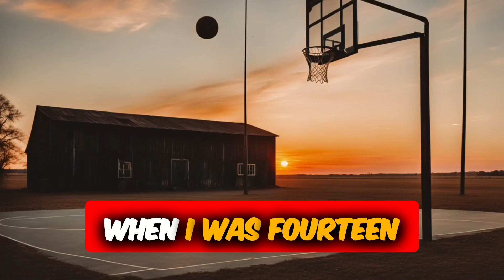🏀 Are You a Basketball Prodigy? Take on the Challenge! 🏆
Join me as I reflect on my journey to becoming a skilled basketball player and discover the moment I realized my potential. Experience the highs and lows of my basketball career and witness the transformation of an underdog.